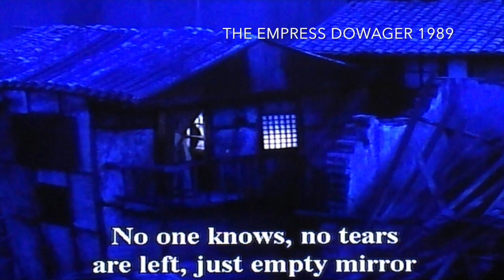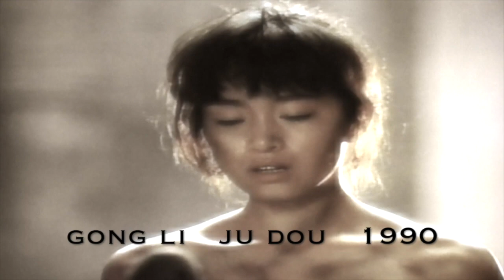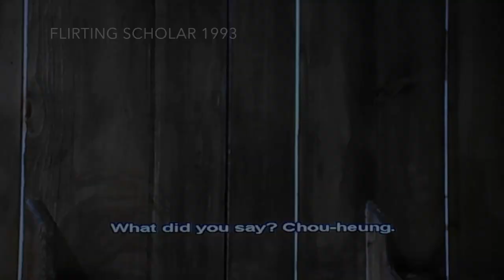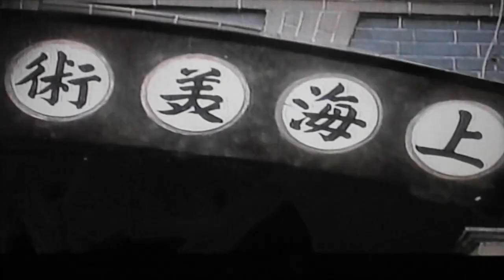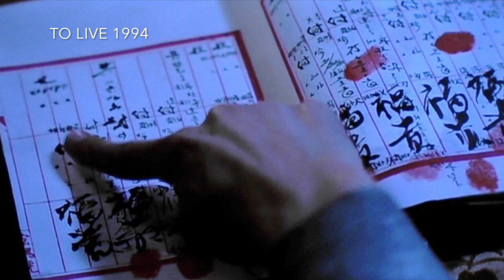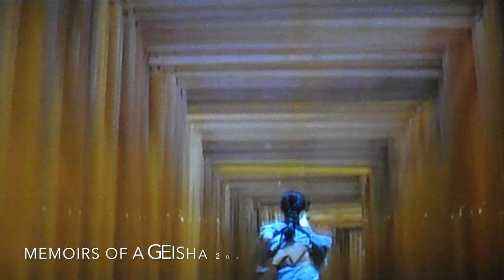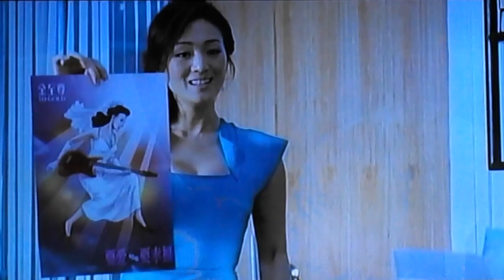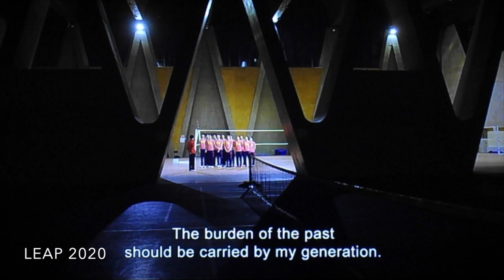Gong Li 鞏俐 Reflections Of A Legend 1987-2022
My Gift To Gong Li. The Worlds Most Beautiful and Talented Actress.

Gong Li 鞏俐 Reflections is the remastered version of the original 2 hour Gong Li 鞏俐 Reflections Of A Legend 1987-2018, which has been retired from the Channel. The original Reflections was number one on the channel for Views and Likes. This updated Reflections includes all 34 Gong Li films released between the years 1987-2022. The last three films that were released up to 2022 when this video was released were Saturday Fiction 2019, Leap 2020, and Mulan 2020.

GONG LI QUOTE
"We need to tell everyone that a movie is not merely for entertainment.
It might leave you with something much deeper for your soul."
Gong Li 鞏俐

Thank You Gong Li For All Of Your Wonderful Films
Gong Li 鞏俐 Elegant Beautiful Star was my first Gong Li video. It was released on December 11 2015, 20 days before Gong Li's 50th Birthday on December 31 2015. On exactly Gong Li's 55th Birthday, December 31 2020, the Channel received its 500th Subscriber. That was a special day. The channel was built as a Gift for the Film Actress Gong Li so people could become more familiar with her films, her talent, and her unique contribution to the film industry.

They Subscribe to let you know, Film Actress Gong Li, that they appreciate you, and this is just a small way for each person around the world to let you know how they feel about you, and your lifetime of Elegant, Meaningful and Purposeful films. To you, the World's Most Beautiful and Talented Actress, Thank You Gong Li For All Of Your Wonderful Films. Sincerely, musementride

MUSIC REFLECTIONS
01 Red Sorghum
MUSIC Tina Guo

02 Empress Dowager
MUSIC Thierry David

03 Code Name Cougar
MUSIC Tina Guo

04 Terracotta Warrior
MUSIC Tina Guo

05 Ju Dou
MUSIC Tina Guo

06 God of Gamblers 3 Back to Shanghai
(musementride added sound effects)
MUSIC World of Wandag

07 Raise The Red Lantern
MUSIC Gandalf

08 The Story of Qiu Ju
MUSIC Al Conti

09 Mary from Beijing
MUSIC Takashi Osito

10 Farewell My Concubine
MUSIC Deuter

11 Flirting Scholar
MUSIC Nuno Malo

12 THE DRAGON CHRONICLES The Maidens of Heavenly Mountains
MUSIC Csillagkod

13 A Soul Haunted By Painting
MUSIC Deuter

14 To Live
MUSIC Deborah Martin
1995 MUSIC CD Under The Moon
SONG Nymphea 1995 Original Version
MUSIC FILM Zhao Jiping | Gong Li crying

15 The Great Conqueror's Concubine
MUSIC Tina Guo

24:00 Minutes / INTERMISSION
16 Shanghai Triad
MUSIC Stuart Michael
- Shanghai Triad Dance Scene
2 MINUTE INTERMISSION
- Video Clip from Gong Li 鞏俐 Vibrations

17 Temptress Moon
MUSIC Thierry David

18 Chinese Box
MUSIC Deuter

19 The Emperor and The Assassin
MUSIC Tina Guo

20 Breaking The Silence
MUSIC Tina Guo

21 Zhou Yu's Train
MUSIC Deuter

22 2046
MUSIC Royal Philharmonic Orchestra,
Virgil Boutellis-Taft, Jac van Steen
COMPOSER Shigeru Umebayashi
SOUNDTRACK In The Mood For Love

23 EROS The Hand
MUSIC Takashi Osito

24 Memoirs of a Geisha
MUSIC John Williams, Yo-Yo Ma,
Itzhak Perlman
SOUNDTRACK Memoirs Of A Geisha

25 Miami Vice
MUSIC Thierry David

26 Curse of the Golden Flower
MUSIC Al Conti

27 Hannibal Rising
MUSIC Auditory Sculpture

28 Shanghai
MUSIC Tina Guo

29 What Women Want
MUSIC Anima

30 Coming Home
MUSIC Anima

31 The Monkey King 2
MUSIC Anima

32 Saturday Fiction
MUSIC Thierry David

33 Leap
MUSIC Gavin DeGraw

34 Mulan
MUSIC Paul Speer
* musementride custom video
* video not currently on Channel

EXIT VIDEO
Gong Li 鞏俐 Vibrations
GONG LI FILM Shanghai Triad
MUSIC Stuart Michael

DIRECT LINK TO VIDEO 1
Gong Li 鞏俐 Elegant Beautiful Star

The Channel received it's 500th Subscriber on Gong Li's Birthday December 31 2020